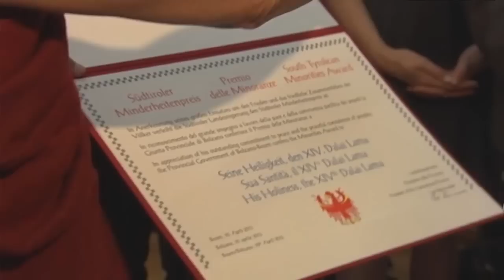Minderheitenpreis an Dalai Lama: Anerkennung für friedlichen Kampf